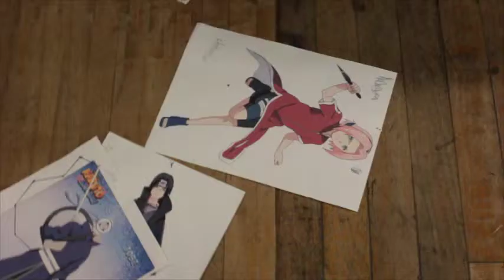TTS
In 2015 Hot Chocolate Trust welcomed digital artists into their youth work space for a pilot digital art project, part of Phase 1 of the Time to Shine Digital Programme.